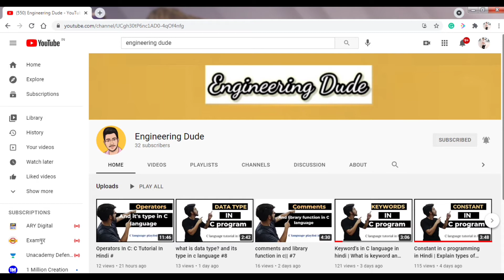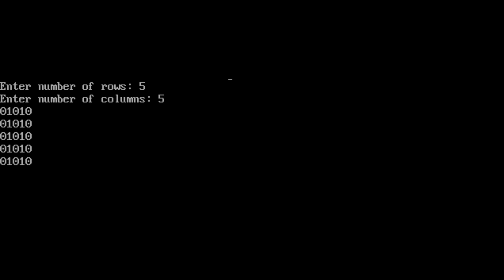C program to print number pattern with 1, 0 at alternate columns { pattern - 3} || program in c.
Write a C program to print the given number pattern series of 1's and 0's at alternate columns using a loop. How to print number pattern with one's at even column and zero's at odd column using for loop in C programming. Logic to print given number pattern of 1 and 0 at alternate columns.

01010
01010
01010
01010
01010

1. Input the number of rows and columns to print from a user. Store it in some variable say rows and cols.
2. To iterate through rows run an outer loop from 1 to rows.
3. To iterate through columns run an inner loop from 1 to cols.
4. Inside the inner loop print 1 if the current column is even otherwise print 0. Means if(j%2==0) then print 1 otherwise print 0.
5. Finally move to the next line after printing one column.

JavaScript, Bootstrap, & PHP - Certification for Beginners

Learn Tailwind CSS, TESLA, APPLE, Cool Portfolio Tailwind UI

Easy Python Beginners to Pro – SQL – MySQL Database & Python

Marketing Psychology: Neuromarketing & Marketing Psychology

JavaScript Bootcamp – 80 Days of Coding

Microsoft Excel – Análisis de datos con tablas dinámicas

Git, GitHub y GitLab: Uso de repositorios de código

Positional Play – Football (Soccer) Play-Styles

Python Demonstrations For Practice Course

SQL Masterclass: SQL for Data Analytics

ENJOY LEARNING👍👍

THANKS!!